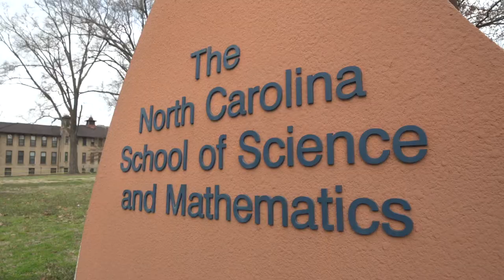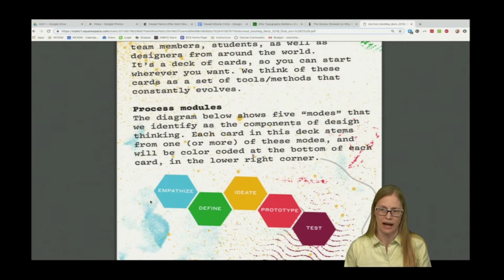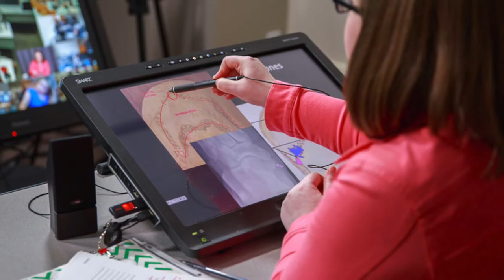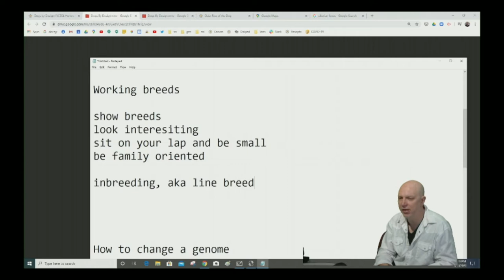Open Enrollment Program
Open Enrollment courses are live, synchronous courses taught by NCSSM faculty to students in their home schools. During class, teachers use group activities and cutting-edge instructional technology to facilitate your active participation, with project-based learning and cross-site collaboration among peers around the state. You will be able to interact with students from the mountains to the coast; allowing you to personalize your learning by sharing real-life experiences and perspectives.

Our Open Enrollment program allows smaller rural schools to offer honors-level courses that may otherwise be unavailable. We offer courses such as honors aerospace engineering, honors physics, and advanced level math courses. NCSSM and schools can partner to add courses that meet the diverse academic needs of students. We even have a specialized STEM program for 9th – 10th graders.  If your school is interested in partnering with NCSSM, talk with your counselor to learn more about courses and registration.